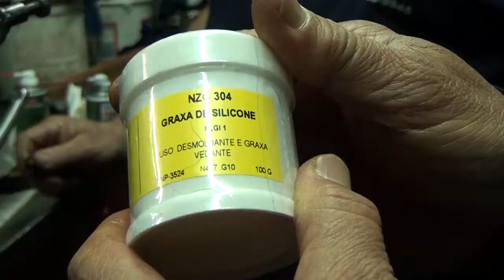REPARO NO SISTEMA DE DIREÇÃO HIDRÁULICA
100% Motor
Confira também nossas revistas eletrônicas: